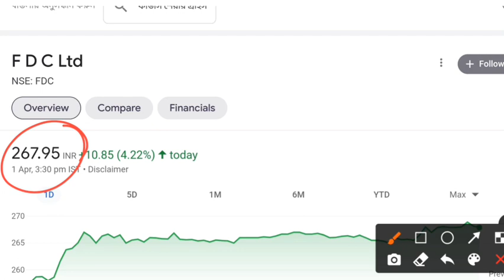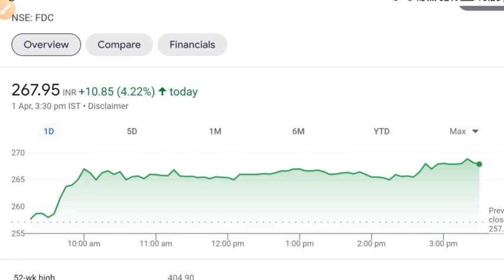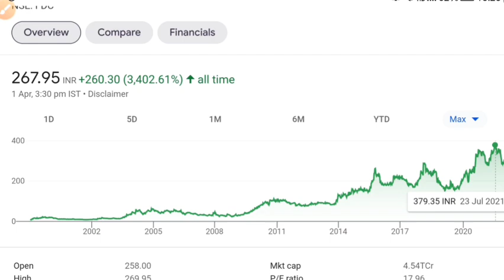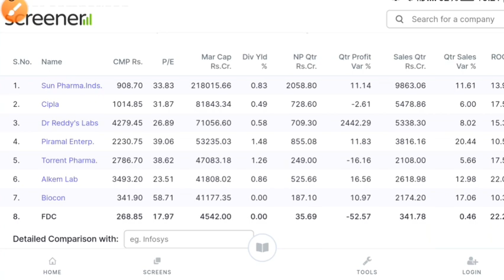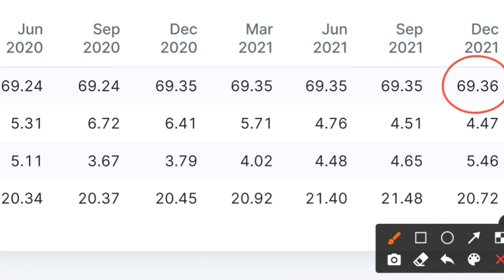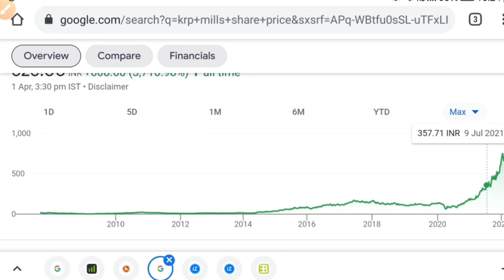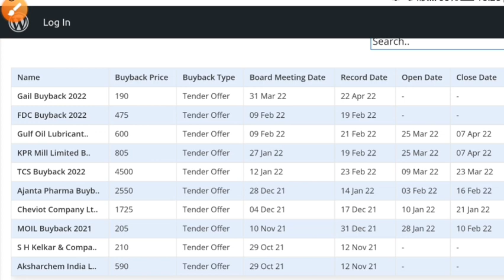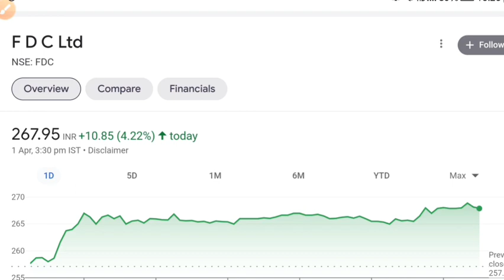पैसा चापने का बड़िया मौका 😱 SHARE MARKET LATEST NEWS TODAY • BUYBACK • STOCK MARKET INDIA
share market
stock market